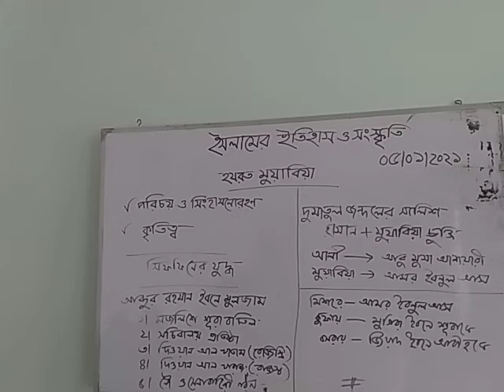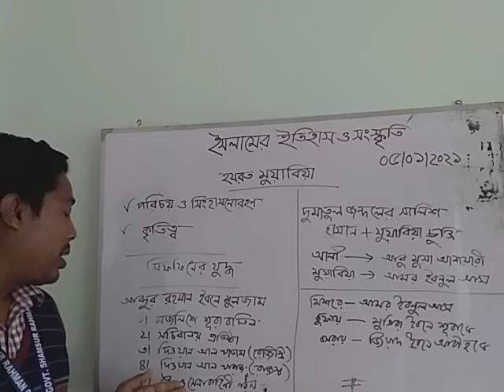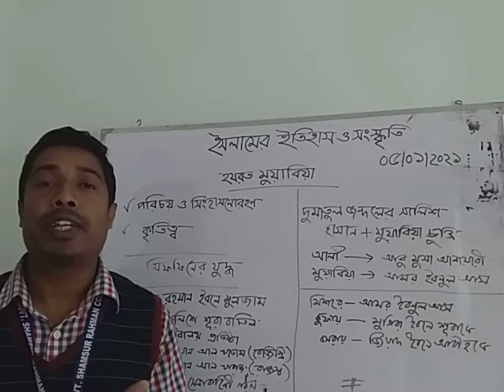ইসলামের ইতিহাস ও সংস্কৃতি একাদশ-দ্বাদশ শ্রেণি